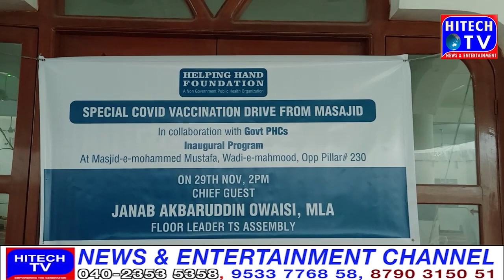Helping hand foundation ki janib se free covid vaccine Center rakha gaya